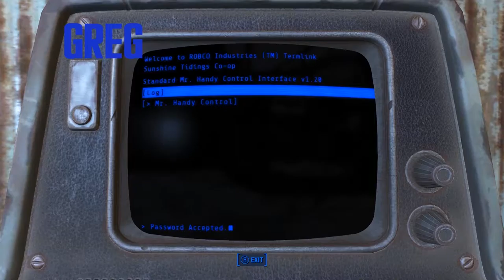Fallout 4 Multiplaythru #5 - Professor Goodfeels and Buying a Dog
This time around Greg find a Friendly Robot who is under the influence, Conor has a random encounter where he considers buying a new dog and Ryan sadly still hasn't remembered to turn his recording on.

Multiplaythru:
Adjective
Denoting multiple people playing a single player computer game separately while all talking about their exploits as if they were in the same universe.